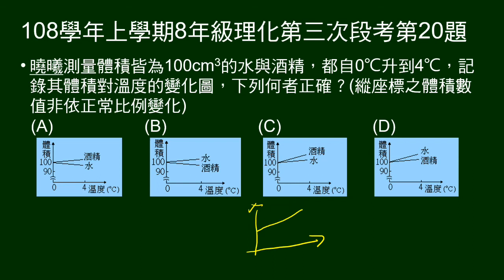108學年上8年級理化三段第20題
第19～20題題組：
說明一般物質，熱脹冷縮。氣體膨脹最多，固體膨脹最少。但水在4度以下有異常現象。

第20題問：同體積水與酒精，由0度加熱到4度，問兩者體積對溫度變化圖。